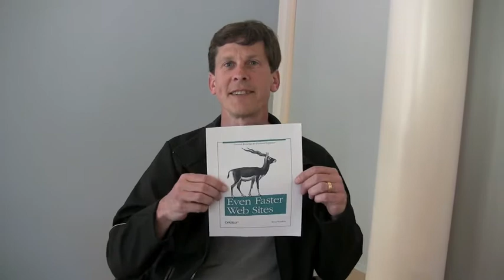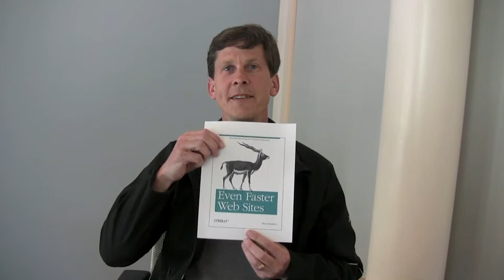Steve Souders - Even Faster Websites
Even Faster Websites - Steve Souders

For those who are attending Google I/O 2009 these video are an opportunity to hear from some of the speakers in advance. The speakers introduce their topic and provide a preview of one or more topics that will be covered in their talks.

Steve is the author of High Performance Web Sites and the creator of YSlow. In this talk, he presents some of the best practices from his next book, including optimizing CSS selectors, flushing the document early, and discovering why 15% of users don't get compressed responses.